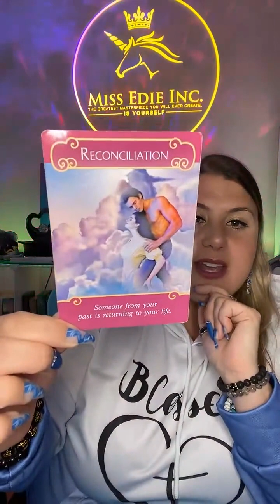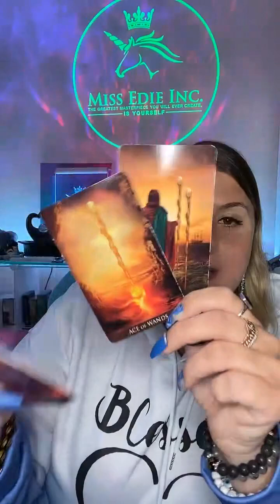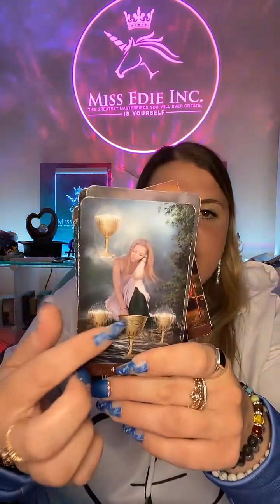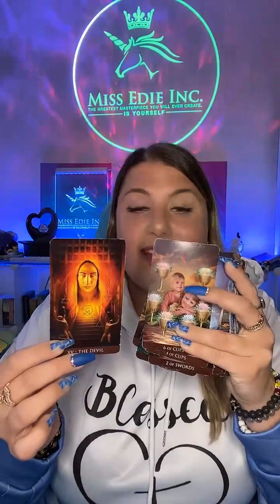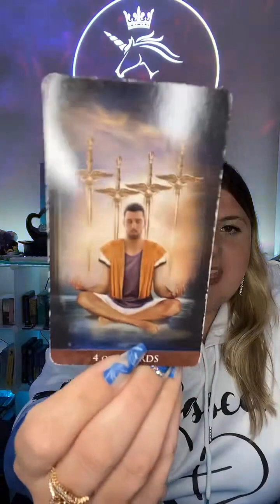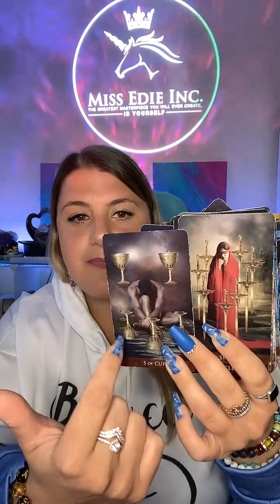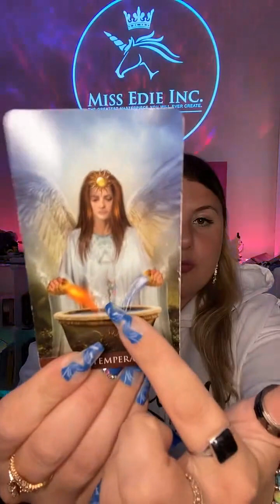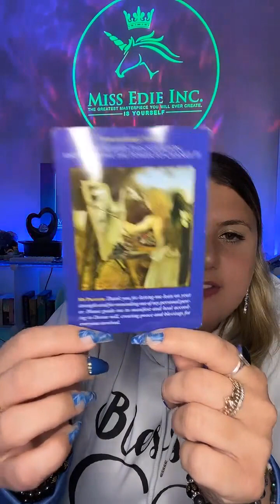CANCER ♋️HOT🥵THIS GETS INTENSE🤭MAY 2023 LOVE TAROT READING